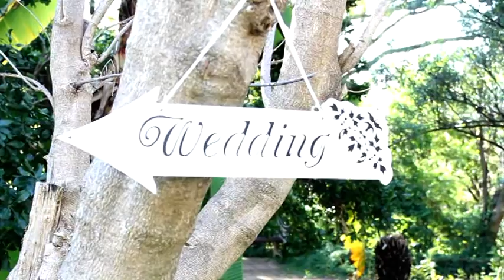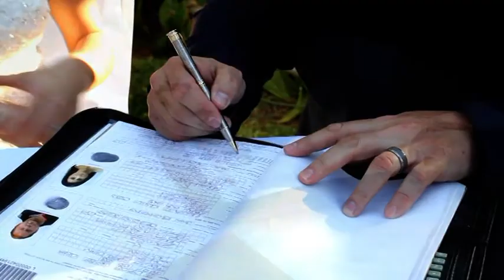Rian en Mariska Troue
Filmed at the Walter Sisulu Botanical Gardens